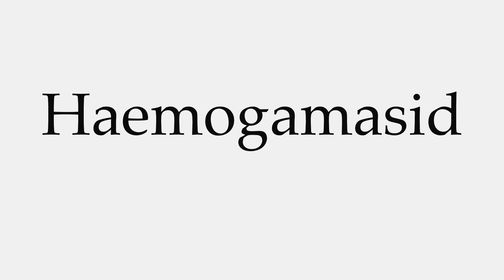How to Pronounce Haemogamasid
This video shows you how to pronounce Haemogamasid